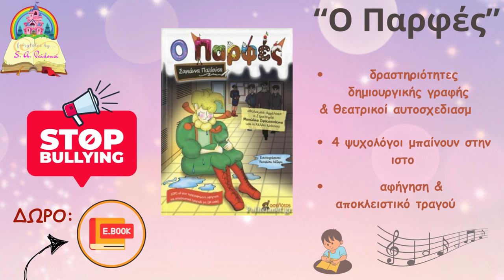K16 ΕΠΣ Πιερίας-Κ16 ΕΠΣ Χανίων 1-1 Η Πρόκριση στα πέναλτι (9-8)/Πρωτάθλημα Πρ. Εθνικών Ομάδων 28-4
ΑΠΟΚΛΕΙΣΤΙΚΟ!!!
Του δημοσιογράφου Νίκου Κολίτση (ΜetroSport.gr) Full Match ON DEMAND ΝΕW SHORT VIDEOS Check out!
H Μεικτή Κ16 της ΕΠΣ Πιερίας προκρίθηκε στην ημιτελική φάση του Πανελληνίου Πρωταθλήματος Προεπιλογής Εθνικών Ομάδων, με 9-8 στη διαδικασία των πέναλτι, μετά από το ισόπαλο 1-1 της κανονικής διάρκειας της δραματικής αναμέτρησης. (Γκουλαξίδης και Νιαυραδάκης οι σκόρερ του αγώνα)
Οι συνθέσεις των ομάδων:
Κ16 ΕΠΣ Πιερίας (Δημήτρης Μιχωλός-Σάββας Ταταρίδης): Γκατζάς, Ζώρας, Τζίτσας, Χρυσίδης, Κολωνιάρης, Μπόζογλου, Γκουλαξίδης, Παπαστάμου (78′ Τσιρώνης), Σπυρλίδης, Σιτμαλίδης, Φιρινίδης (70′ Παπαδόπουλος).
Στον πάγκο: Κέμος, Παγιώτας, Λιακόπουλος, Βαρυτιμίδης, Κιτσούλης, Θεοδωρίδης, Μαλεζάς.
Κ16 ΕΠΣ Χανίων (Παναγιώτης Διακάκης-Λευτέρης Βεστάκης): Σοφιάκης (88′ Πουλιδάκης), Βέρδος (88′ Τσιριτάκης), Ματζοράκης, Λουπάσης, Κοντέκας, Νταμαδάκης (58′ Γελασάκης), Ταπανάρης Ι. (58′ Παναγιωτάκης), Περάκης, Νιαυραδάκης, Γεωργιακάκης, Ταναπάρης Σ. (58′ Λαΐνας).
Στον πάγκο: Διγενάκης, Λούλο, Κουμάκης, Τσιριτάκης, Αθουσάκης.